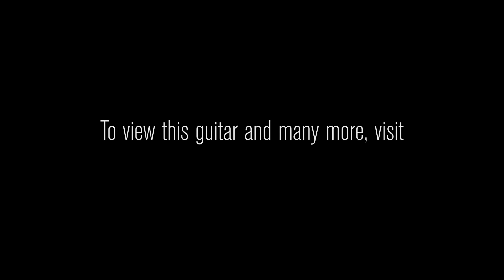Fender Custom Shop Wildwood 10 Artisan Caballo Tono Ligero Telecaster - Tamo Ash • SN: CZ534353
“Caballo Tono Ligero” translates to “light tone horse” in English, and that is a fitting name for these sonic stallions! We loved the standard version of these guitars so much that we asked the brilliant men and women of the Fender Custom Shop to build us some with our signature 10” radius, and we believe the resulting guitars are modern classics. Thanks to their semi-hollow construction and featherweight tone woods, these guitars are easy on your back and your eyes, and they have a sound that you can’t find anywhere else.

This is partly due to their special pickup configuration, and partly due to their exotic tonewoods. The neck pickup is a TV Jones, and it provides the clarity, balance, and top-end twang of a great single-coil with the midrange bite of a classic humbucker. Of course, we had to put one of our hand-wound Wildwood Spec Twisted Tele pickups in the bridge, and we were delighted at the rich, bright, three-dimensional sound it imparts to these astounding Artisans.

When you combine the sound of these pickups with the full harmonic response and articulation of the Tamo Ash top, you get a Tele that looks and sounds a cut above the rest. We are proud to present these beautiful workhorses to our exceptional customers, and we invite you to saddle up and experience the magic of these majestic steeds!

Clean Tones: Tone King Imperial MKII
Distorted Tones: Friedman Wildwood Smallbox 50

Serial Number: CZ534353
Brand Fender Custom Shop
Model 2017 Limited Artisan Caballo Tono Ligero - Tamo Ash
Finish Color Natural
Finish Type Nitrocellulose Lacquer
Weight 6.71 lbs
Top Wood Tamo Ash
Body Wood Roasted Ash
Neck Wood 1-Piece AAA Birdseye Maple
Neck Shape 1963 “C”
Neck Dimensions .840 1st - 1.000 12th
Fingerboard AAA Rosewood (Sorted for Dark)
Fingerboard Radius Exclusive Wildwood Custom "10" Radius
Frets 6105
Pickups Handwound Twisted Tele wound to Wildwood Spec (Bridge), TV Jones Classic (Neck)
Controls Volume, Tone, 3-Way Switch
Hardware Nickel/Chrome
Tuners Sperzel Die-Cast with White Pearloid Buttons
Bridge RSD Telecaster
Case Hardshell Case
COA Yes